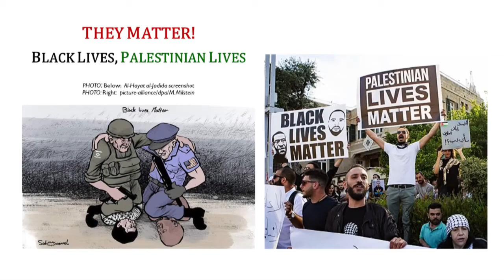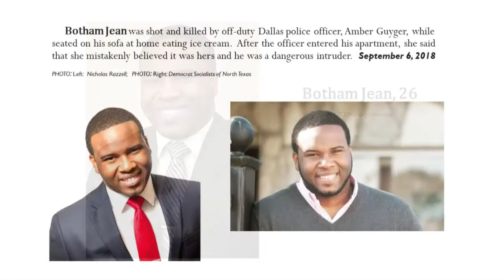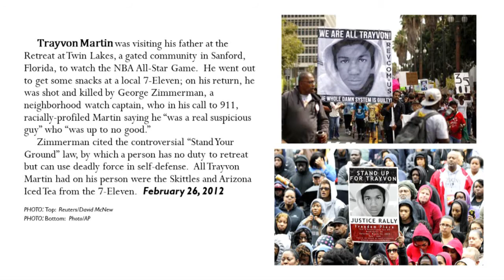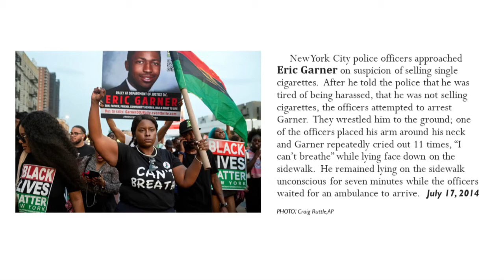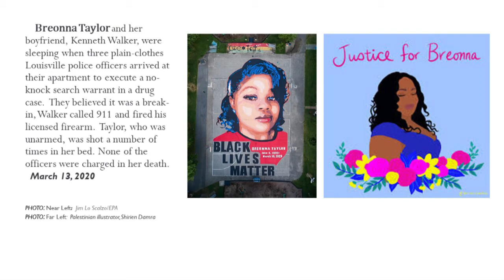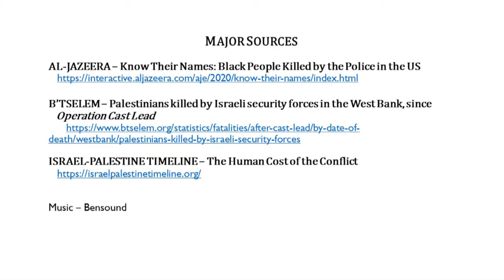They Matter: Black lives and Palestinian lives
ICMEP Retrospective:  African-Americans and Palestinians who have been unjustly murdered.